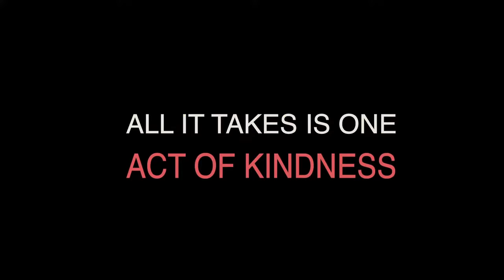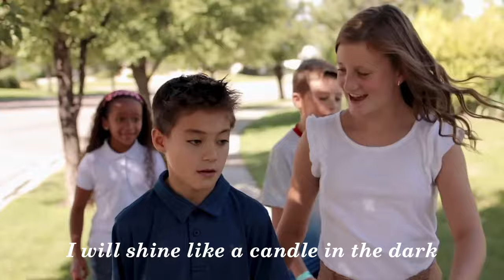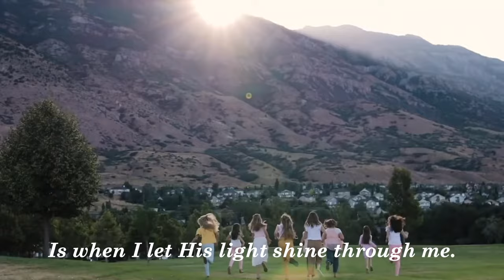I WILL SHINE by Shawna Edwards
Music video Lyrics